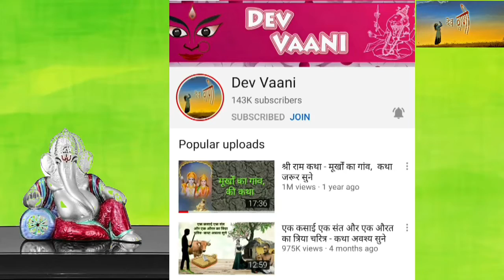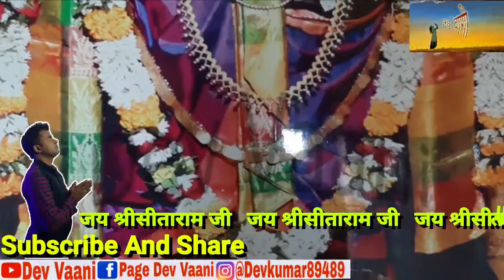दुष्ट आदमी और मछुआरा - कथा || Dust Aadami || Hindi Kahaniyan || Tales Story